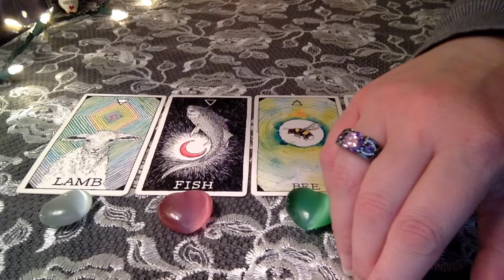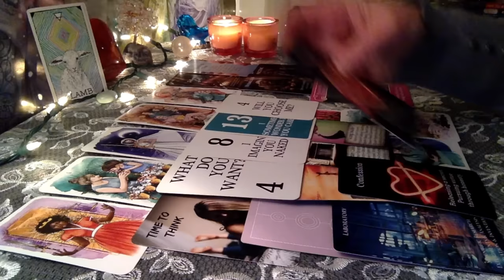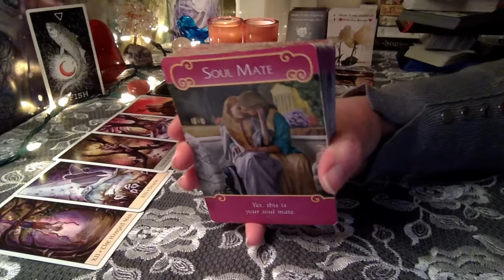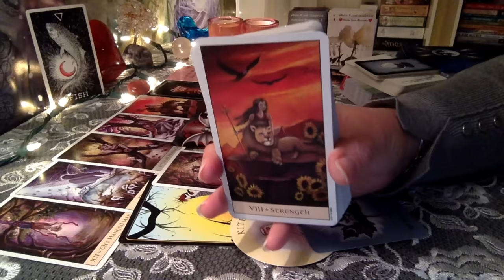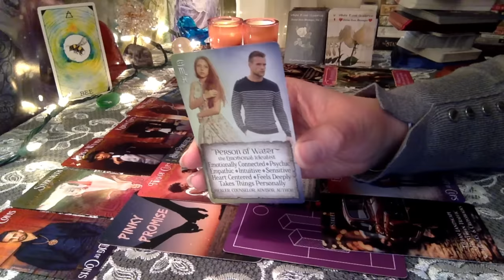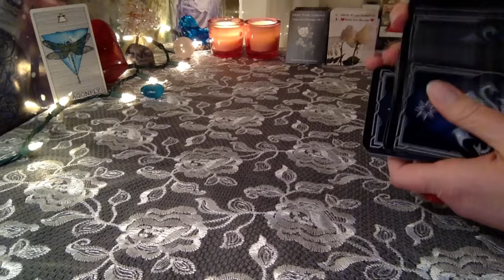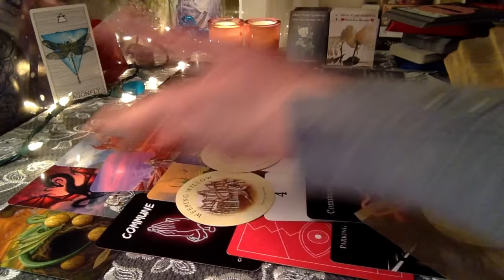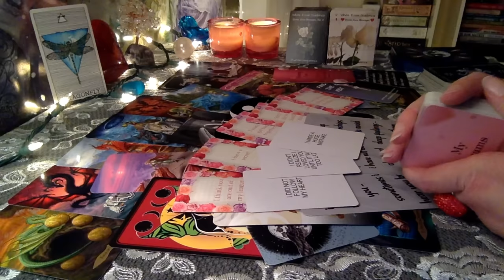💝🍫 HOW ARE THEY FEELING ABOUT YOU RIGHT NOW?? 😍 Detailed PICK A CARD Timeless Love Tarot Reading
⬇⬇ Timestamps and Extendeds Below ⬇⬇

🌹🌹🙏😊 Timestamps 😊🙏🌹🌹

Intro - 0:00
#1 - 2:18 lamb
#2 - 33:00 fish
#3 - 1:03:58 bee
#4 - 1:37:42 dragonfly

PERSONAL READINGS: I am currently not doing them, but thank you for your interest! Keen is the service I recommend if you'd like to connect one-to-one with a reader right away.
I will receive compensation from anyone who signs up through my link, thank you for supporting the channel!

🌹 Ways to Support Me and the Channel 🙏🌹 Anything is extremely appreciated! Thank you so much to those of you who have ever given anything - your generosity has really touched me 🙏🌹
💚 Purchasing extended readings or any decks linked below (that way you get something extra too!)
💚 YouTube Thanks button above
💚 FOR FREE: Liking, regularly watching, sharing, turning on notifications helps a ton! 😊🙏

Wild Unknown Animal Spirit
Unfolding Path Tarot
Crystal Visions Tarot
Tarot of Dragons
Han Yu Bowen Love Tarot
Trikendou Character Oracle
Trikendou Heart of a Lion
Romance Angels
Prism Oracle
Trikendou Place Oracle
Cupid’s Arrow Oracle Cards
Lovely Animals Oracle
Anne Stokes Gothic Oracle
Tea Leaf Fortune Cards
Crystal Ball Pocket Oracle
Seasons of the Witch Imbolc Oracle
Stellar Energy Oracle by Interstellar Tarot
Modern Love Oracle, Modern Love Messages by Red Empress Tarot
The Hermit Tarot by The Hermit Tarot
Interconnections Oracle Deck, Alice’s Romance Oracle I & II by Alice - Love Exists Visions
Divine Yin Yang Oracle by Divine Visions Readings

🌹 MY DIVINE LOVE MESSAGES DECKS - You can get your copy

❗❗ Attention! Beware of scammers contacting you pretending to be me! I will NEVER message you or reply to a comment asking you to purchase a reading or anything else from me on any social media platform. Be careful please ❗❗

Tarot is an art of immersive storytelling. It is up to the viewer to determine how much of the given story they relate to, if any at all. My videos are not meant to take the place of your own discernment, intuition, judgment or connection to God. Please only watch if you feel these readings are adding true value to your life. Always use your own intuition, best judgment, and discernment while watching any readings. It's best to be in a calm and grounded state if you are going to watch a reading. If you feel you are mentally or emotionally unstable, please reach out to friends, family, and/or the appropriate professionals for help.